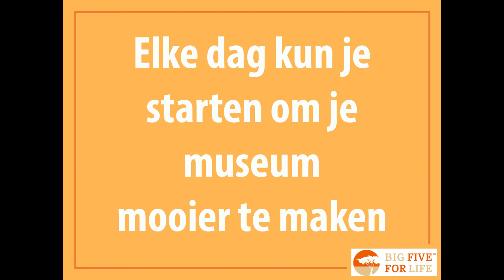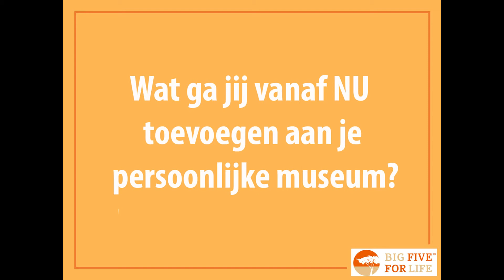WAARSCHUWING: dit filmpje verandert levens!